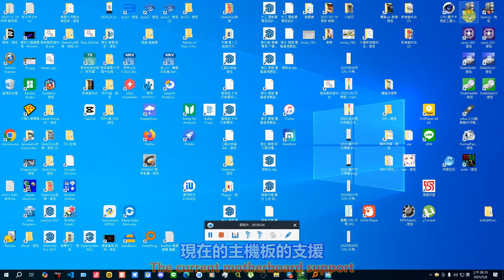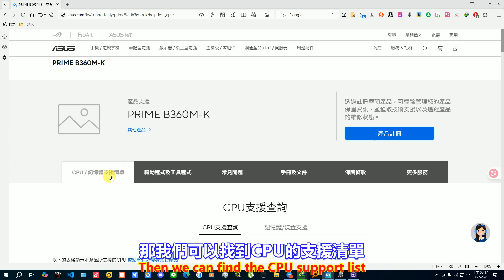Intel 英特爾 CPU i5 8400 升級 i7 9700 升級失敗篇 Part 1。中文 英文 雙字幕 內嵌影片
Intel Intel CPU i5 8400 Upgrade i7 9700 Upgrade failed Part 1. Chinese English Double subtitles Inline videos

過程影片：

youtube 影片：Intel 英特爾 CPU i5-8400 升級 i7-9700 升級失敗篇 Part 1。中文 英文 雙字幕 內嵌影片

哔哩哔哩 bilibili B站影片：Intel 英特爾 CPU i5-8400 升級 i7-9700 升級失敗篇 Part 1。中文 英文 雙字幕 內嵌影片

抖音視頻 影片：Intel 英特爾 CPU i5-8400 升級 i7-9700 升級失敗篇 Part 1。中文 英文 雙字幕 內嵌影片

instagram 影片：Intel 英特爾 CPU i5-8400 升級 i7-9700 升級失敗篇 Part 1。中文 英文 雙字幕 內嵌影片

乾淨世界 影片：Intel 英特爾 CPU i5-8400 升級 i7-9700 升級失敗篇 Part 1。中文 英文 雙字幕 內嵌影片

連結-建生工坊 高雄 - 2025年 第011篇 - Intel 英特爾 CPU i5-8400 升級 i7-9700 升級失敗篇 ( 影片過程 ) - 製作紀錄-服務資訊

2023年04月07日，開始使用：On April 07, 2023, it will be used.。

2023年8月31日 14:00，網站關閉。2023年04月07日，文章不再更新：At 14:00 on August 31, 2023, the website will be closed. April 07, 2023, the article will no longer be updated。

1、技術、服務、創作：Technology service creation

2、萬物買賣、拍賣、競標區：All things trading, auction, bidding area

3、出租資訊：Rental information

4、模擬城市 Cities Skylines 都市 天際線 遊戲分享：SimCity Cities Skylines Cities Skylines Game Share

1、露天拍賣：open air auction

2、奇摩拍賣：yahoo auction